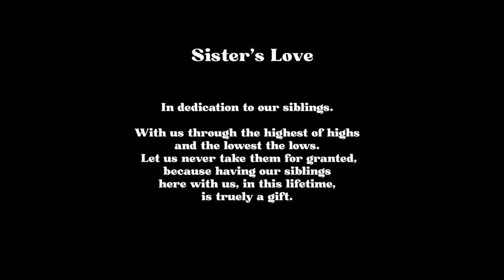Rebecca Winckworth - Sister's Love (Official Video)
​@RebeccaWinckworth - Sister's Love (Official Video)
​› Listen & Download. Out now!

🎵 Find the lyrics in the description and sing along with me.

Lyrics «Sister's Love»:

I didn’t understand
I pushed you and I scolded you
When I should have held your hand
I’m sorry how we spent those years
Never seeing eye to eye
I know I tried you and I scorned you
Didn’t know what else to do

But a sister’s love forgives
And a sister’s love will heal
At the end of the day, the world can fall apart
But you and I will grow
Yes a sister’s love forgives

And now that we’ve grown older
We can talk so honestly
Misunderstandings, doubts and worries
Are in the past where they should be
You know that you can count on me
Whatever lies ahead
(Whatever lies ahead)
As thick as thieves, I’ve got your back
And you’re the same for me

And I regret the years we lost
The friends we might have been
You were busy finding who you were
And I was growing into me

Composed by Rebecca Winckworth
Lyrics by Rebecca Winckworth
Performer: Rebecca Winckworth

Music Producer and Arrangement: Julio Cesar Sierra

Piano: Julio Cesar Sierra
Backing Vocals: Sandra Moore
Drums and Percussion: Juan Guillermo Aguilar Bayer (Cosito)
Guitars and Requinto: Daniel Uribe
Bass Guitar: Jose Juvinao

Recording Engineer: Julio Cesar Sierra at WIRE Music (Medellín, Colombia)
Mixing and Mastering Engineer: Camilo Sanchez Diaz (Medellín, Colombia)

Video Credits
Recording: Andres Enrique (Kike) Ramirez
Editing: Daniel Pelaez - Siete Tres Lab

Digital Aggregator:  @cdbabyvideo
Digital Music Management:  @INDIEMASS